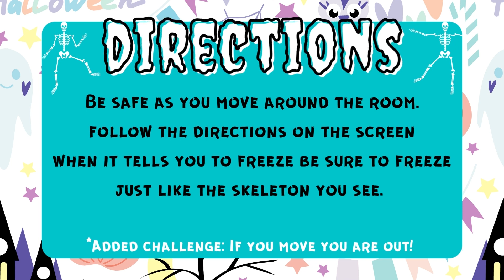Musical Skeletons Movement Activity-Brain Break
This video is a lot like freeze dance. Students move but according to what is displayed on the board. These actions include: tiptoe, sway, moonwalk, creep, sneak, and your choice. You can demonstrate for students the expectations or just watch them be creative. The music is mysterious so maybe you can paint a picture of them being in a haunted house and investigating something. Whenever they see the skeletons they need to freeze like statues just like the skeleton. Some of the skeletons are in funny positions so it should be fun to see what the kids come up with. I hope that your students enjoy!